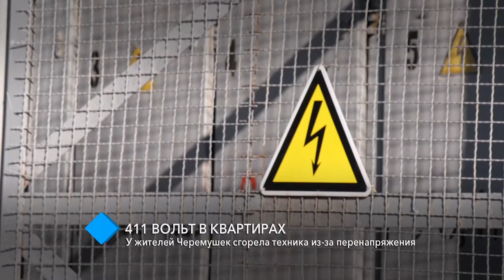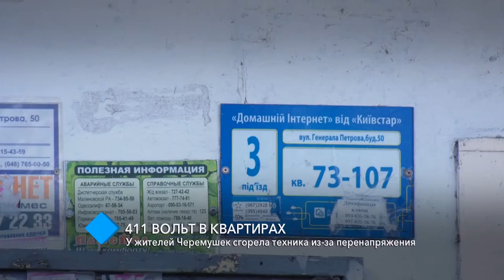Выпуск новостей 30.01.2020